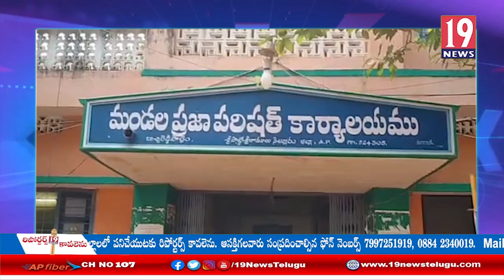జ్యోతి రావు పూలే జయంతి సందర్భంగా అయన చిత్ర పటానికి పూలమాల వేసి నివాళులు అర్పించిన ఎంపీడీఓ -నెల్లూరు